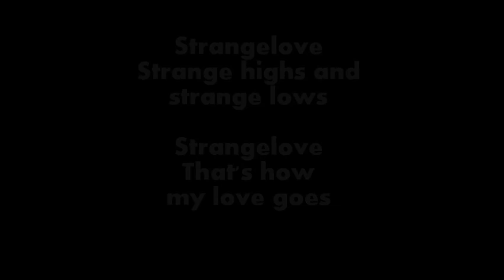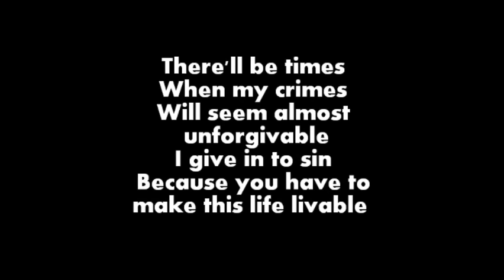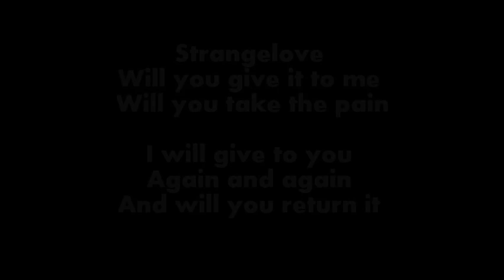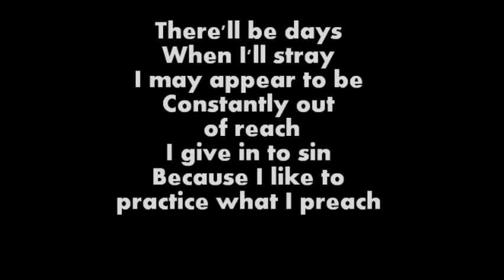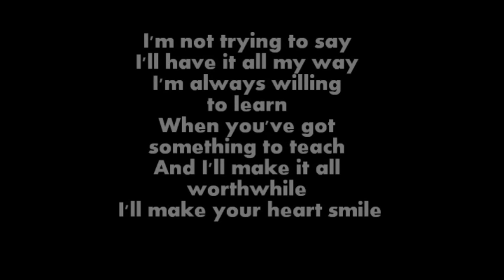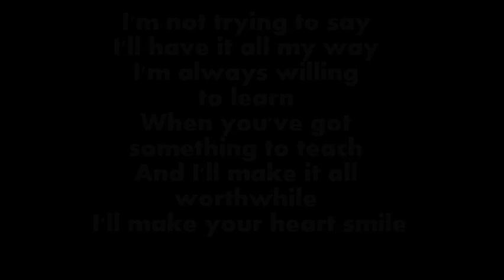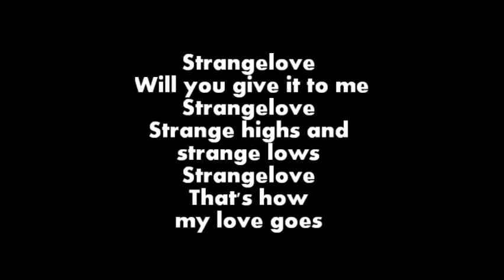Strangelove - Depeche Mode (lyrics)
Strangelove by Depeche Mode

I DON'T OWN OR CLAIM ANYTHING IN THIS VIDEO

"Depeche Mode-Strangelove (Remastered Version)", sound recording administered by:
WMG
EMI